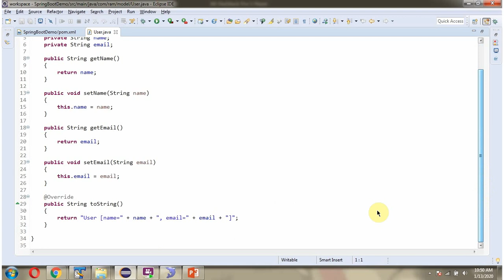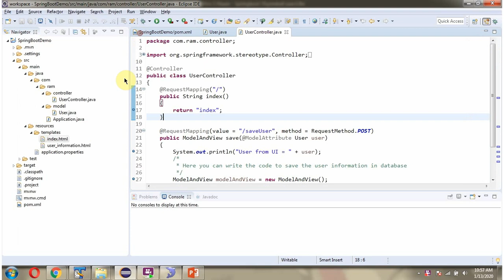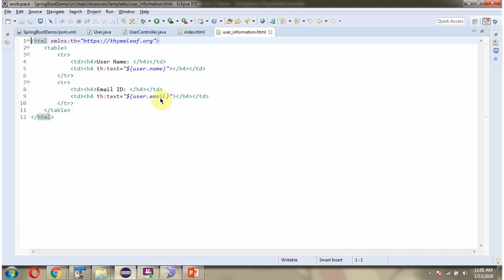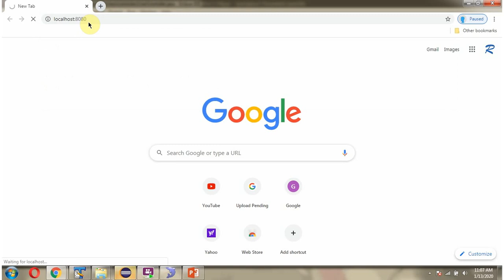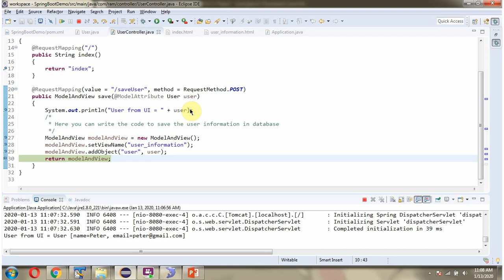Spring Boot Essentials: Send User Info with Thymeleaf Magic!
Learn how to send user info with Thymeleaf in this Spring Boot tutorial. Master Java and the Spring framework with this essential lesson on model attributes.

Are you ready to **take your Spring Boot skills to the next level**? In this beginner-friendly tutorial, we’ll explore how to **send user data seamlessly between the backend and the frontend using Thymeleaf** — Spring Boot’s powerful and flexible template engine.

Whether you’re building a **login form, profile page, or registration system**, this step-by-step guide will show you **how to pass user information dynamically** from your **Spring Boot Controller** to **Thymeleaf templates**. You’ll learn how to render personalized data inside your HTML pages — efficiently and with zero complexity!

This tutorial is part of the **Spring Boot Essentials** series, designed to make complex backend concepts simple and easy to implement for developers of all levels.

✅ How to **set up Thymeleaf in your Spring Boot project**.
✅ Sending **user information from Controller to View** with Thymeleaf.
✅ How to use the **Model and ModelMap objects** effectively.
✅ Displaying **dynamic user data** in Thymeleaf HTML templates.
✅ Working with **form submissions and user input fields**.
✅ Best practices for **binding backend data to frontend templates**.
✅ Handling **multiple user attributes** in a clean, maintainable way.
✅ Common **Thymeleaf expressions** like `${user.name}` and `${user.email}`.
✅ Tips to make your **Spring Boot + Thymeleaf integration efficient and professional**.

By the end of this video, you’ll fully understand how to **transfer and display user data using Thymeleaf** — making your Spring Boot applications smarter, more dynamic, and user-friendly.